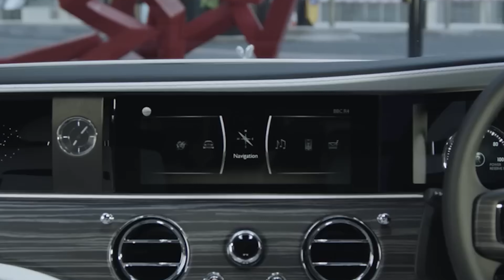நடிகர் தனுஷ் உடன் இருக்கும் கார் மிக மிக விலை உயர்ந்த கார்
Hello guys welcome to LUXURY TAMIL
If you are a great lover of luxury cars, bikes, houses, and lots of expensive things
thank god you are in correct place.
you can get the details here as accurate and true, so you can trust me here.
I've already posted  lots of videos here, lets have a deep looking to it.

There is never a need to strike a video down when you can get it removed within the same day and keep the channel and yourself happy!